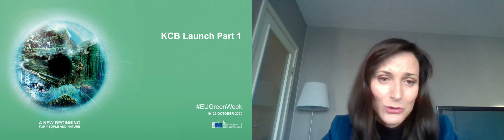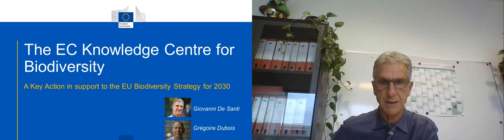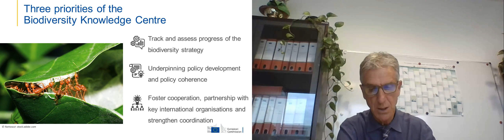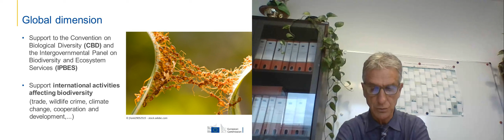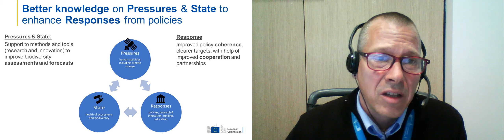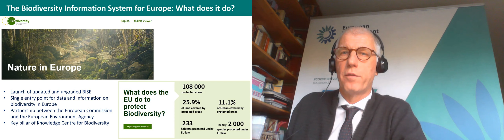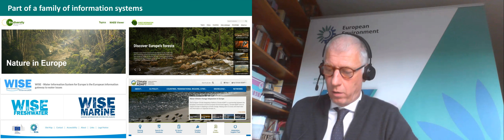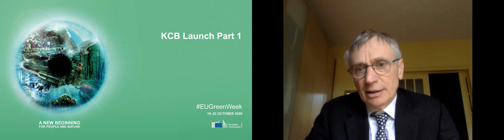EU Green Week 2020 - Launching The 'Knowledge Centre For Biodiversity' - Part 1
21/10/2020

“Only what gets measured, gets done” said the President of the Commission when presenting the European Green Deal. The EU Biodiversity Strategy for 2030 calls for sound science, knowledge, monitoring, reporting and assessment to underpin progress. Data on biodiversity and indicators will be improved through better in-situ monitoring, mapping, modelling and the digital transformation. Citizen science will contribute data and knowledge to complement the improvement of the evidence base for policy making. The Commission is launching, in close cooperation with the EEA, a Biodiversity Knowledge Centre to track and assess progress and to underpin the integration of biodiversity and ecosystem services into decision-making.

Opening & Moderators:
Joanna Drake, Deputy Director-General, Directorate General for Environment, European Commission

Stephen Quest, Director-General, Joint Research Centre, European Commission

Speakers:
Virginijus Sinkevičius, Commissioner for Environment, Oceans and Fisheries, European Commission

Mariya Gabriel, Commissioner for Innovation, Research, Culture, Education and Youth, European Commission (TBC)

David Cooper, Deputy Executive Secretary, CBD (Convention on Biological Diversity)

Grégoire Dubois, Project Leader Scientific Research, Joint Research Centre, European Commission

Giovanni De Santi, Director, Sustainable Resources, Joint Research Centre, European Commission

Hans Bruyninckx, Executive Director, European Environment Agency